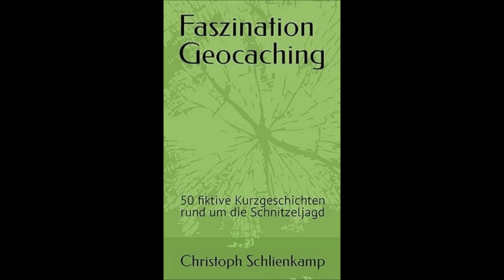Faszination Geocaching - 50 fiktive Kurzgeschichten rund um die Schnitzeljagd - Hörbuch - #30